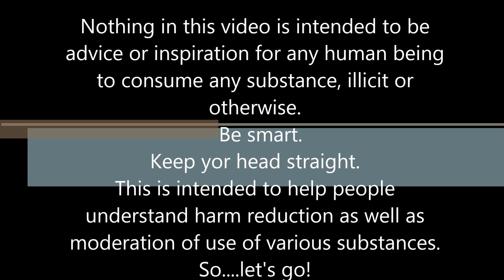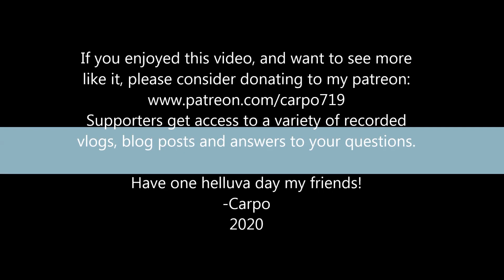My History of Drug Use- (Informational/Harm Reduction.)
And maybe a little bit of nostalgia too. if I am honest.
  But all said and done, I learned how to use substances with respect, and in moderation.

Thanks for watching everyone- my goal here is to give information on herbs, spices, mushrooms and maybe even a few obscure substances, in the hopes of starting a dialogue, and informing people about what I know.

and all my herbs are top notch. Feel free to stop by.

I am not one to ask for money, but I sure would love to do this full time and bring you more information! this keeps me from having ads on my videos

-Carpo